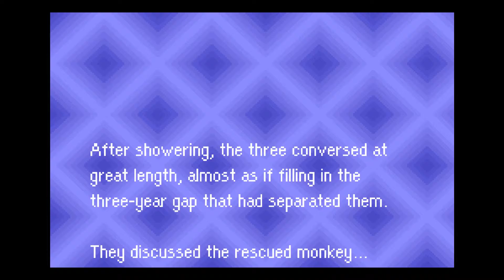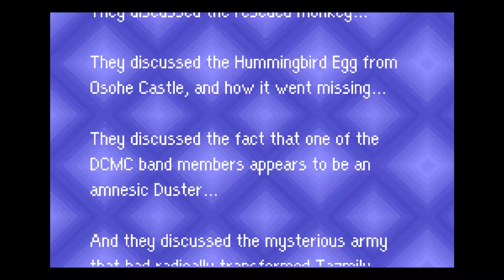Mother 3 - #22. Going Clubbing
Finally, we get to the place which the chapter is named after!